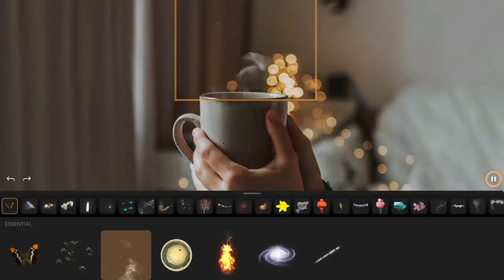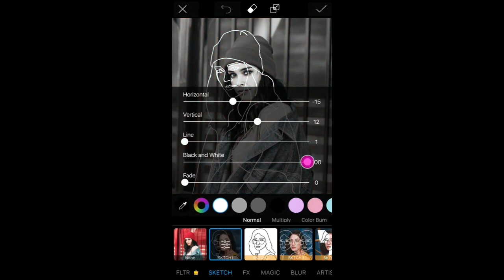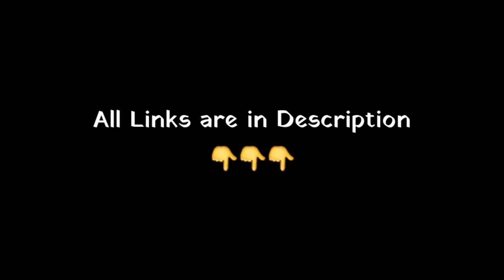Top 5 Best Photo Editing Application | It's ur KK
Hello Guys,

Today We Learn Top 5 Best Photo Editing Application | It's ur KK

Top 5 Best Photo Editing Application :

1. Pixaloop

2. Adobe Lightroom

3. PicksArt Photo Editor

4. TouchRetouch

5. Facetune2